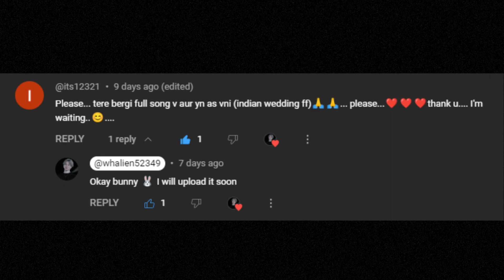Kim Taehyung Tere Bargi Haryanvi song edit || req video by monika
AND MORE ON OUR CHANNEL @whalien52349

This video edited by- @whalien52349
Idol- Kim Taehyung Member of BTS
Our Patrons- @a.r.m.y2006